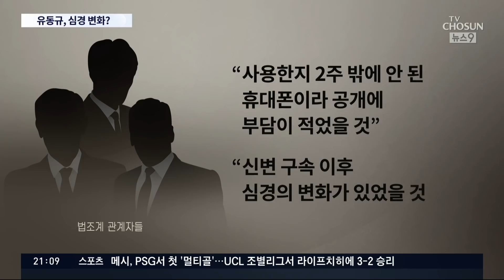'유동규 폰' 잠금 풀렸다…'비번 제공' 유동규, 태도 변화? [뉴스 9]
이런 가운데, 오늘 경찰 수사에선 유의미한 진전이 하나 있었습니다. 대장동 의혹 사건 핵심 인물인 유동규 전 성남도시개발공사 기획본부장이, 압수수색 당시 창 밖으로 던졌던 휴대전화 잠금을 푸는데 성공했습니다. 비밀번호 풀기가 쉽지 않은 신형 아이폰이어서 유 전 본부장 측이 직접 비밀번호를 알려준 것으로 보이는데, 그렇다면 유 전 본부장의 심경에 변화가 있는 것 아니냐는 해석도 있습니다.